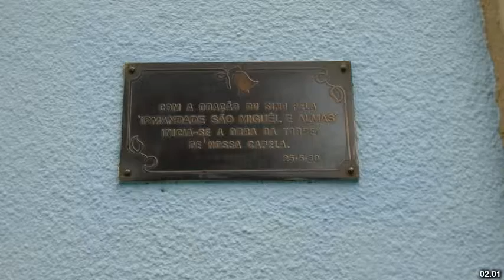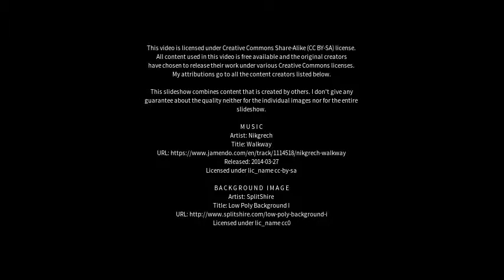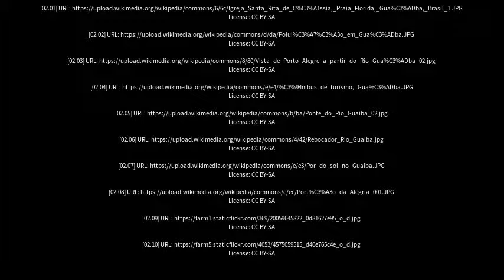Best places to visit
Best places to visit - Guaíba (Brazil) Best places to visit - Slideshows from all over the world - City trips, nature pictures, etc.